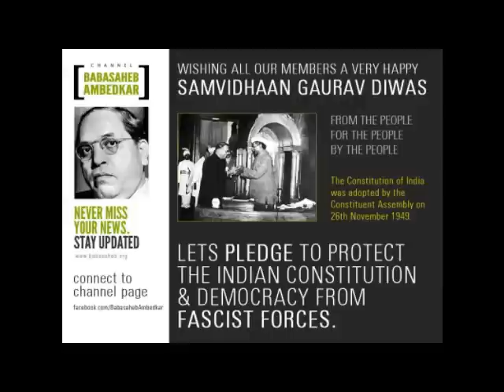The Greatest INDIAN Dr. B. R. AMBEDKAR Part 1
The Greatest INDIAN Dr. B. R. AMBEDKAR ( Some part of it is by CNN IBN )